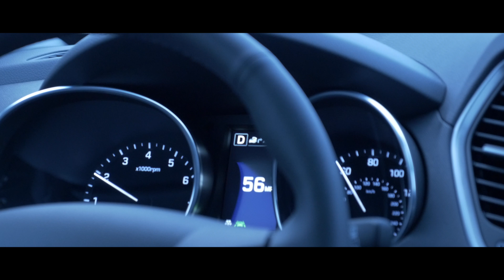Hyundai Santa Fe 2018 Commercial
Hyundai Santa Fe Car Commercial.